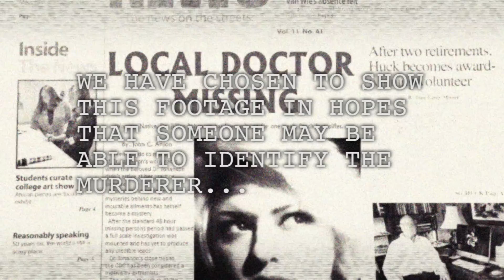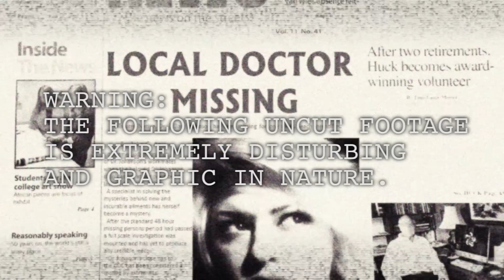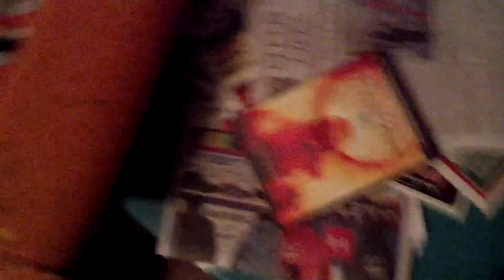Found Footage of Missing Doctor & Disappearance of Emma Jackson S2:Ep6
WARNING: This video contains the DISTURBING, UNSETTLING, and VIOLENT SNUFF VIDEO that appears to be recorded by the Snuff Stalker on 8mm film and sent to us via DVD. WATCH at your OWN DISCRETION.

Everything is crashing down in the most horrific ways I never wanted to imagine. The amazing news is that BRANSON is ALIVE! But he'd never be in this condition if it wasn't for me. I should have watched the DVD, I would have known to take the Snuff Stalker seriously. How arrogant and stupid of me to have thought that someone we call the SNUFF STALKER was not someone to take seriously with his continued threats and warnings of death, torture, and now a gruesome murder, played for me in my own home of my own television. I would have never thought before I got SICK that this is the terrifying way things would turn out. This is a very deadly and sick game, one that I should have NEVER asked anyone else to play with me. It's sad that as the Scooby Gang we've faced the twisted, the unusual, the paranormal horrors that would scare most people dead, and survived, mostly intact. but it's a human evil that is undoing us. Dr. Jill is dead and it's because of me. Had she never known me, she'd be alive, not just another casualty of my scary ass life. And poor sweet Emma, the best friend I've ever had, is facing the same fate for all we know, and every path to finding her keeps leading us no where. Without my meds I can feel SOMETHING inside, like fire inching over my skin. It's just a matter of time now until I'm one of those... creatures. My god this is all to real now, what kind of hell have I brought on us all.